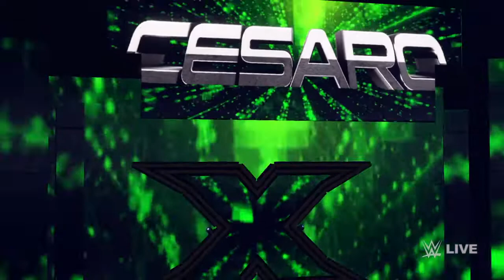DAVID BENOIT VS DEXTER LUMIS (TABLES)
5TH MATC OF THE 3RD #1 CONTENDERSHIP FOR ROB VAN DAM'S IWGP CHAMPIONSHIP.